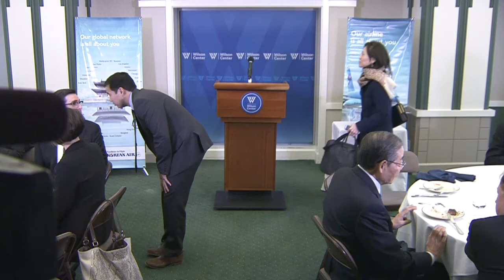History and Public Policy Program